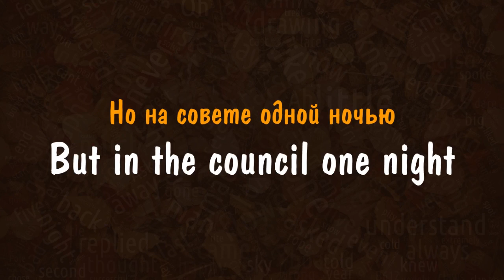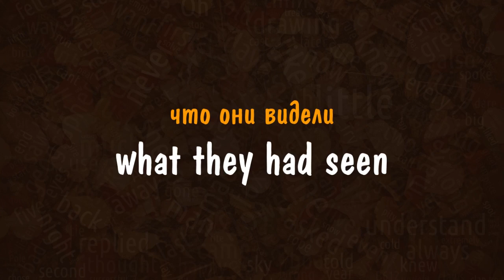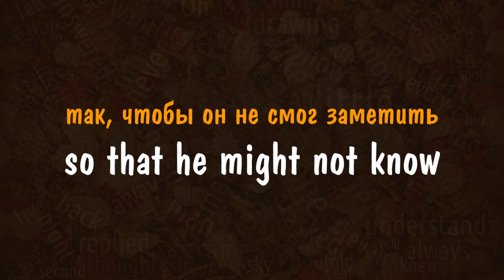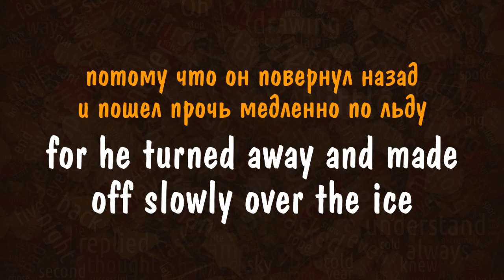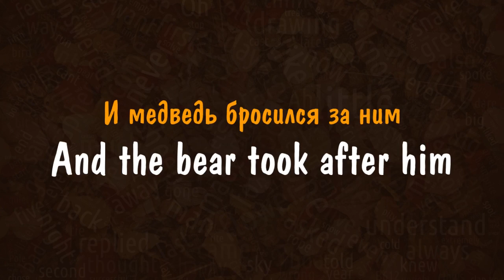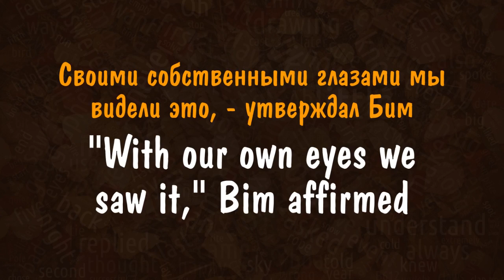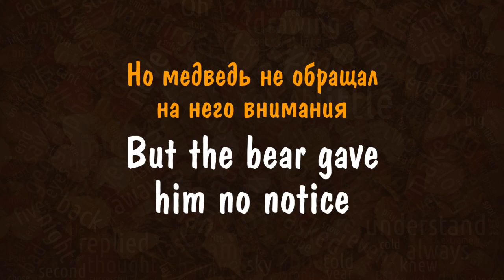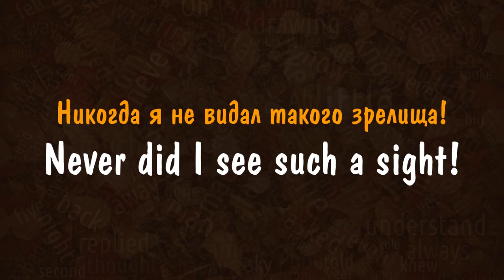2.4 Английский с героями Джека Лондона| Сказание о Кише| Изучение английского языка по книгам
☝️ ПАССИВНЫЕ И АКТИВНЫЕ ФОРМЫ ОБУЧЕНИЯ. Наш видео-тренажер английского языка основан на методе известного полиглота Ильи Франка. Отличие от оригинального метода состоит в том, что здесь реализуется не только пассивная форма, как при чтении, но и активные формы. Вы слышите предложение или фразу на русском языке, вам дается небольшое время на то, чтобы попытаться произнести ее на английском, читая с экрана или не пользуясь этой подсказкой, затем вы слышите текст на английском языке, и у вас остается время, чтобы произнести фразу еще раз, исправляя ошибки, если они были допущены. В конце видео приводится весь разобранный отрывок на английском языке в профессиональной озвучке, уже без подсказок.

☝️ К ЯЗЫКУ НАДО ПРИВЫКАТЬ. Английский язык – не математика, его надо не учить, к нему надо привыкать. Здесь дело не в логике и не в памяти, а в навыке. Занятия английским языком скорее похожи на спорт, которым нужно заниматься в определенном режиме. Предлагаемый способ освоения английского языка помогает ПРЕОДОЛЕТЬ ВАЖНЫЙ БАРЬЕР: набрать лексику и привыкнуть к логике языка, сэкономив много времени и сил.

☝️ ЯЗЫКОМ НУЖНО ПОЛЬЗОВАТЬСЯ. Поначалу на вас хлынет поток неизвестных слов и форм английской речи. Не нужно этого бояться: просто слушайте, читайте, подражайте. По мере продвижения все вещи будут становиться на свои места. Язык по своей природе – средство, а не цель, поэтому он лучше всего усваивается не тогда, когда его специально учат, а когда им естественно пользуются – либо в живом общении, либо погрузившись в занимательное чтение или прослушивание. Тогда английский язык осваивается сам собой, подспудно. Наша память тесно связана с тем, что мы чувствуем в какой-либо конкретный момент, зависит от нашего внутреннего состояния.

☝️ КОЛИЧЕСТВО ПЕРЕХОДИТ В КАЧЕСТВО. Для запоминания английских слов и выражений нужна не механическая зубрежка и не только вырабатывание каких-то навыков, а новизна впечатлений. Чем несколько раз повторить английское слово, лучше повстречать его в разных сочетаниях и в разных смысловых контекстах. Основная масса общеупотребительной английской лексики запоминается без зубрежки, естественно – за счет повторяемости слов. Поэтому, прочитав/прослушав английский текст, не нужно стараться заучить слова из него. «Пока не усвою, не пойду дальше» – этот принцип здесь не подходит. Чем регулярнее и непринужденнее  вы будете заниматься – тем лучше. Объем материала делает свое дело, количество переходит в качество. Думайте не об английском языке, который по каким-либо причинам приходится учить, а о содержании текстов, с которыми работаете.

Начинающим изучать английский язык с нуля рекомендуем плейлист "Элементарный английский" а также бесплатный, простой и эффективный тренажёр в Телеграм Для продолжающих у нас есть другие интересные плейлисты (см. на главной странице канала

🤝 Ваша поддержка даст нам больше возможностей для развития этого и других полезных проектов. Будем благодарны даже за самый крохотный перевод на карту 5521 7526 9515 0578. Спасибо за внимание и участие! Будьте здоровы!

13:07 – начало фрагмента аудиокниги в профессиональной озвучке без подсказок